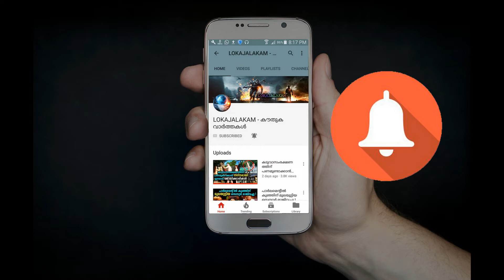കൊല്ലം കടൽ തീരത്ത് പത അടിഞ്ഞപ്പോൾ ഫുൾജാർ സോഡ ഉണ്ടാക്കിയതുപോലെയായി